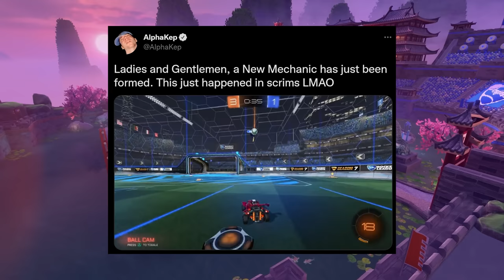Give me a mechanical GOD & I'm unstoppable.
Check out Spyder!

Camera Settings:
FOV: 110
Distance: 270
Height: 110
Angle: -4
Stiffness: 1